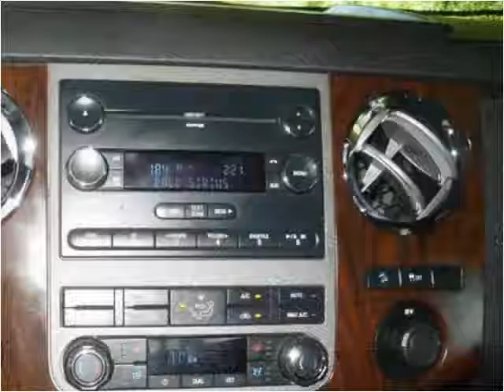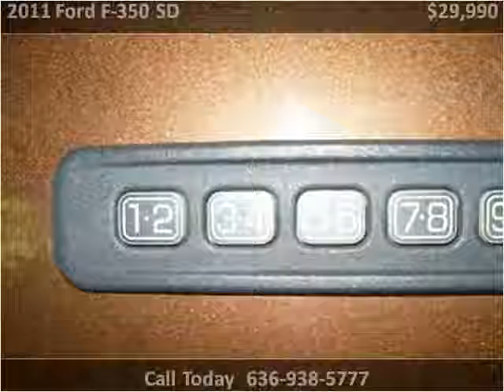2011 Ford F-350 SD Used Cars ST LOUIS MO